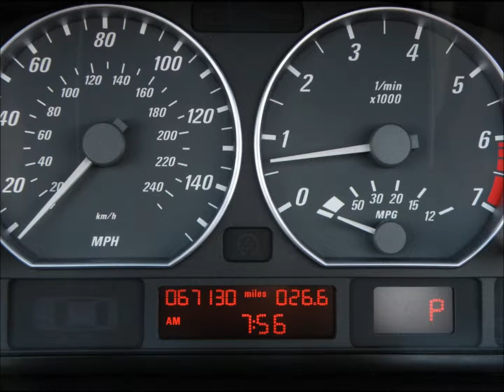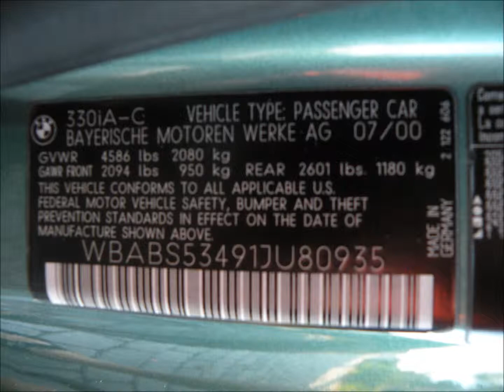2001 BMW 330Ci Convertible For Sale Auto Haus of Fort Myers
2001 BMW 330Ci Convertible for Sale.

Auto Haus of Fort Myers, 16101 S. Tamiami Trail, Ft Myers FL 33908. Conveniently located 20 miles north of Naples and 20 miles south of Cape Coral and Port Charlotte. It is an easy drive from Marco Island, Estero, Bonita Springs, Punta Gorda, Sarasota, Bradenton and Tampa. Customers from Miami, Boca Raton, and Ft Lauderdale can simply cross the alley. Being minutes from the Southwest Florida International Airport (RSW), we are happy to pick up out-of-state customers. Trade-ins are welcome plus financing rates as low as 3.9% on late model vehicles for qualified buyers. Delivery anywhere in the world is possible. Vehicles are inspected and serviced at a certified inspection center. You can also visit us 24 hours a day to view a complete list of our inventory with over 50 photos of each car. Thank you for considering Auto Haus of Fort Myers to be your next sport and luxury car dealer.